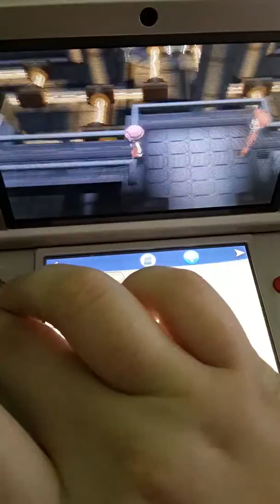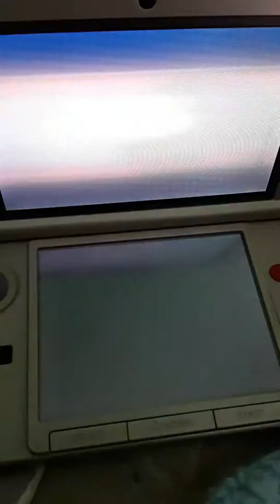Episode 22: Prince of all Pokemon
We clear out the Kalos Power Plant. Who dares stand in our way? Check me out on my other social media & fanfiction:

Archive of Our Own: Wishmaker1028